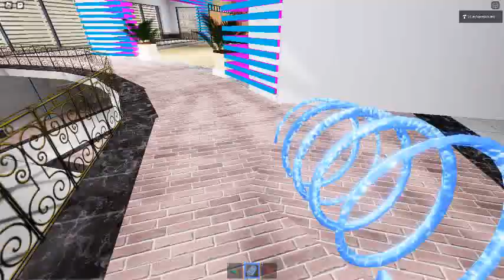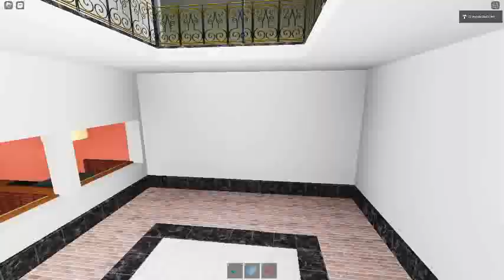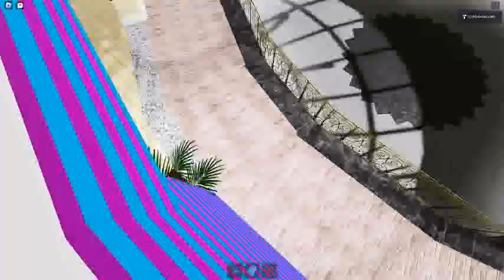Ceiling Fan 8769 In Toucan Fan's Haunted Fan Land